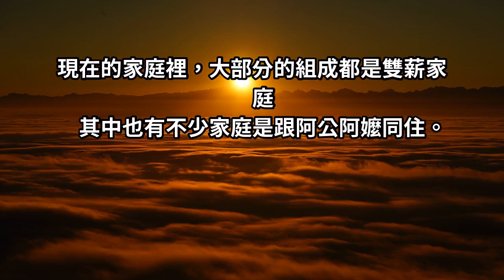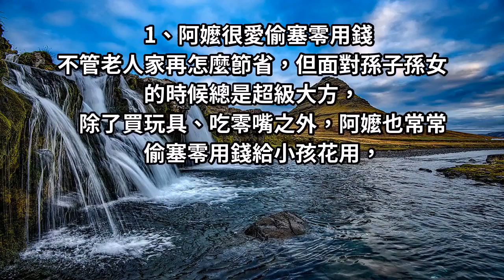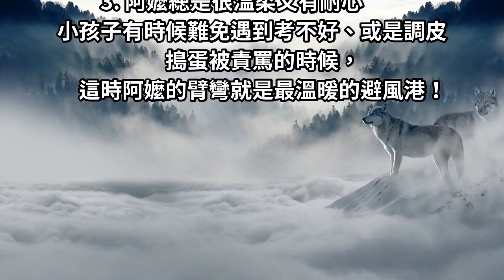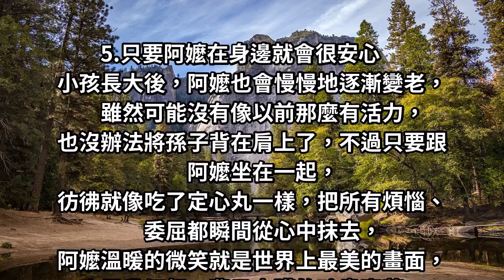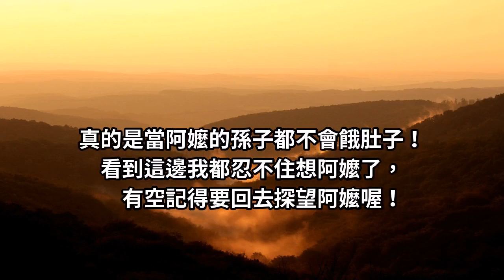被阿嬤帶大的孩子一定會懂 ！第3點：就算長大「阿嬤還是照樣疼」網噴淚：我懂！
現在的家庭裡，大部分的組成都是雙薪家庭其中也有不少家庭是跟阿公阿嬤同住。